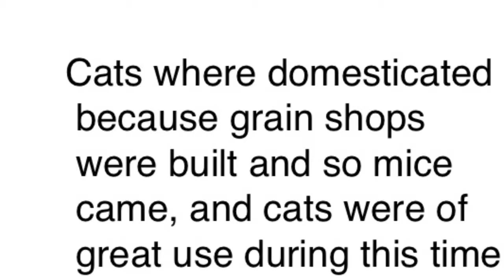The History of Cats